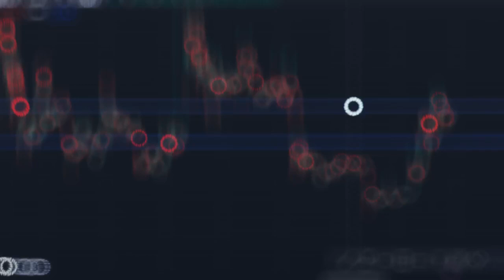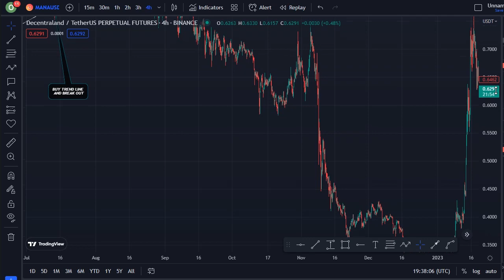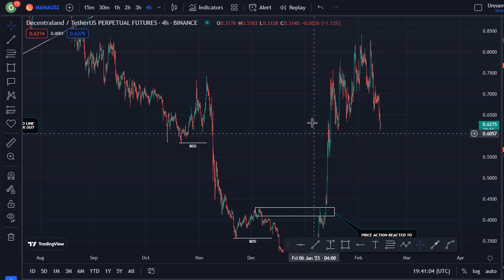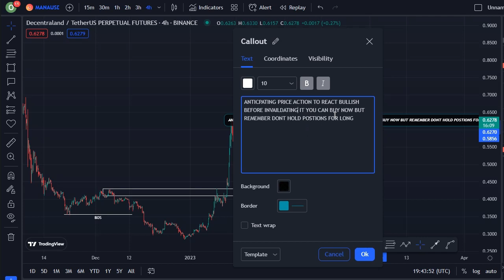DECENTRALAND COIN TODAY'S TECHNICAL PRICE PREDICTION || MANA CRYPTO NEWS UPDATE LIVE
In this video, I talk about Decentraland mana coin, Mana coin, mana crypto.